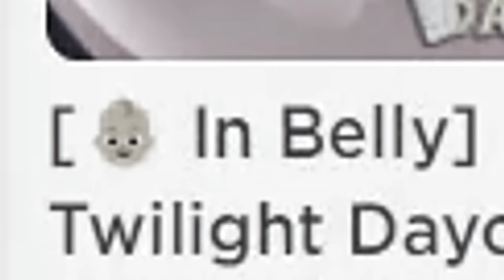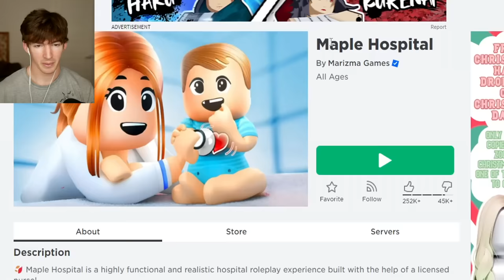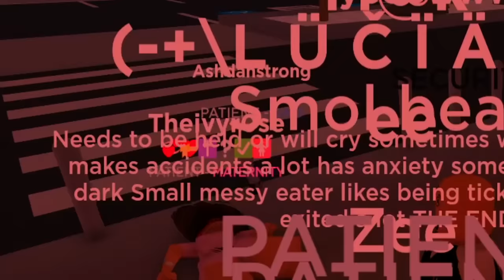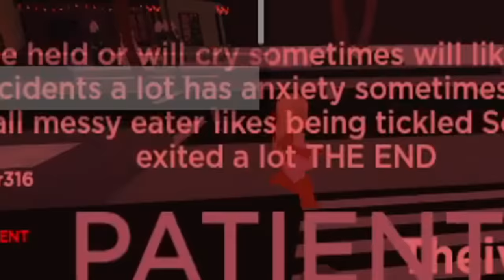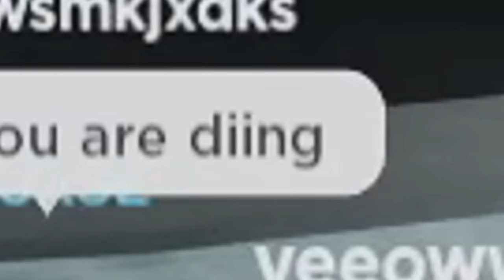NOBODY ASKED FOR THIS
i asked for it...
use star code FLAMINGO when buying robux because im  a greedy little pig
Today I play the greatest Roblox update ever from Twilight Daycare and Maple Hospital